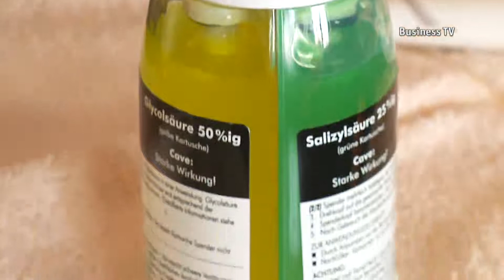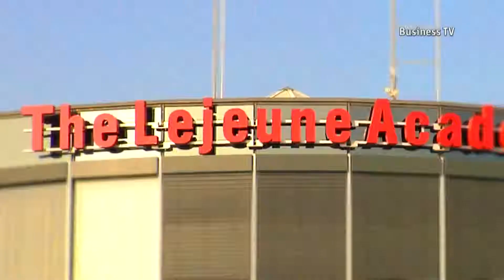Medizin Ästhetik Forum - Peelingbehandlungen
Medizin Ästhetik Forum mit der Kardiologin Dr. Barbara Richartz im Gespräch mit dem Experten für Haut und Beauty Dr. Stefan Duve zum Thema Peelingbehandlungen.